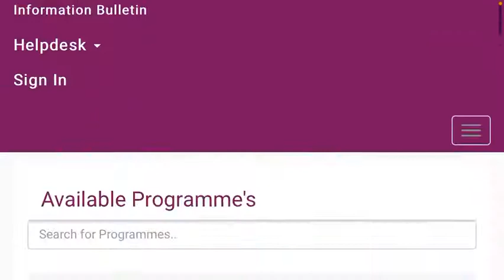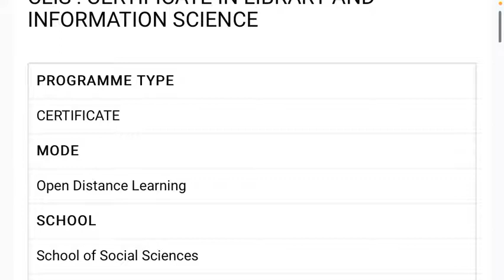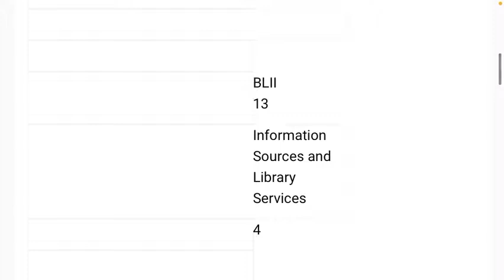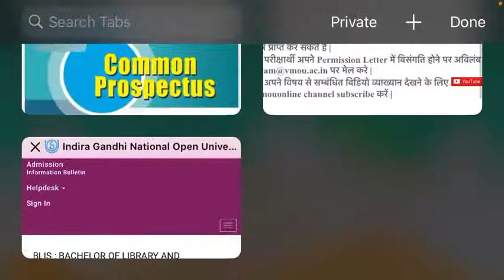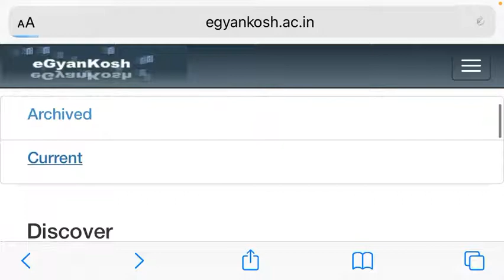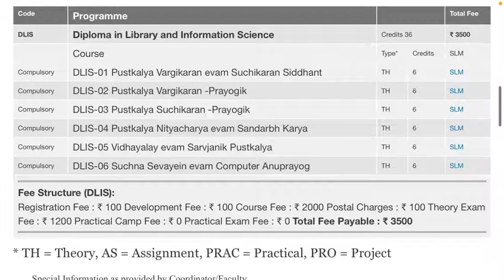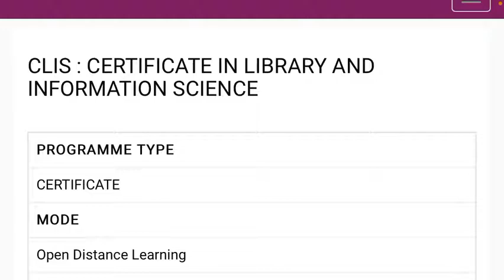Ignou CLIS admission July 2022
Hi